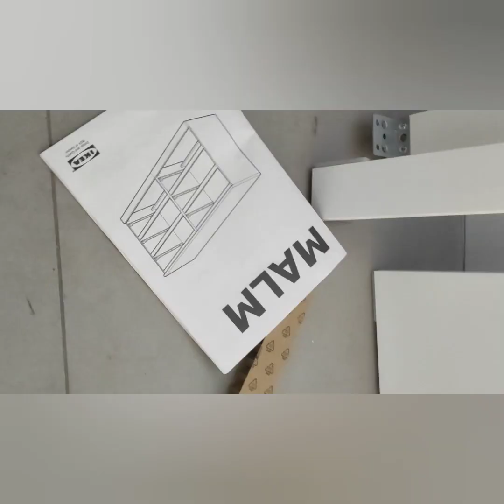IKEA MALM CASSETTO WITH 6 DRAWS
I HAVE MADE 6 DRWAS CASETTO TODAY WITH OTHER  FURNITURE,,IKEA HAVE GREAT ,